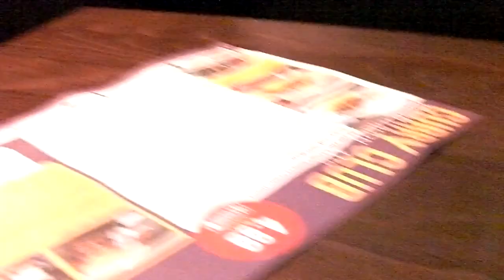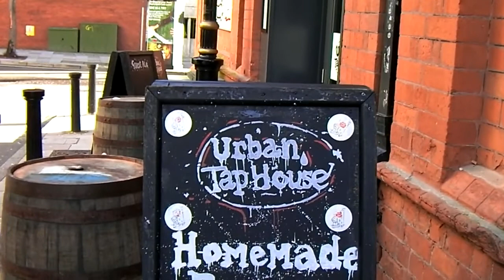Sun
The Verge finally get to grips with the audio CES and me with a curry. Therefore it must be a Spoons Curry Thursday. Still Christmas in Rhymney.